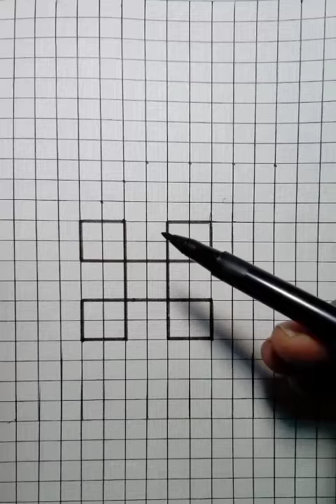3D drawing cube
3D drawing cube